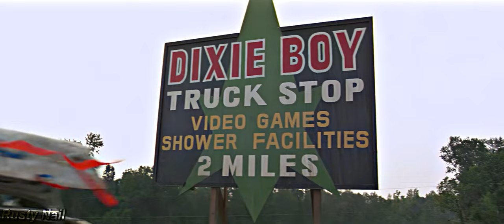Maximum Overdrive Remastered (1986) - Highway Mack Chase | 4K HDR UHD